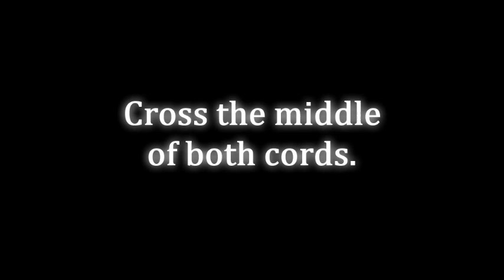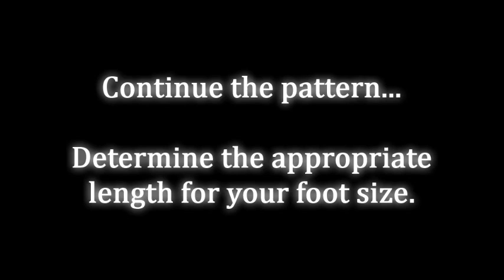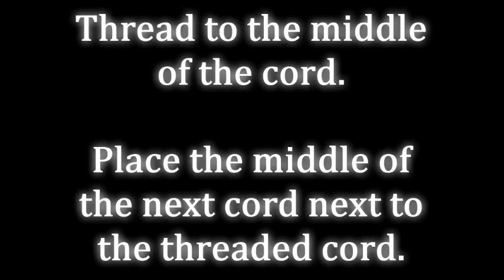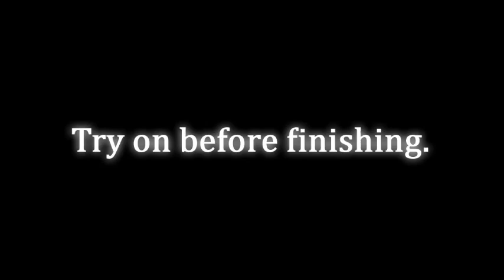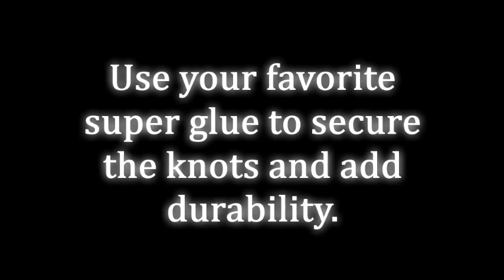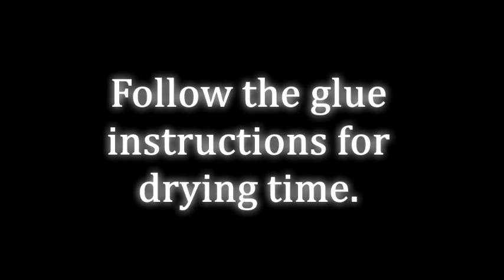How to make Paracord Flip Flops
Paracord Flip Flops

*** BOOK LINKS ***
Outdoor Paracord!

Paracord 101

Prepper Paracord

Paracord!